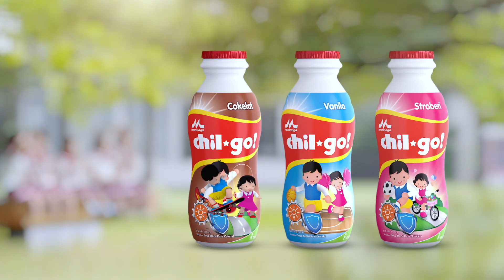Morinaga Chil*Go!, Enak Bernutrisi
Ayo Bunda, bekali Si Kecil ke sekolah dan aktifitas luar rumah dengan susu Enak Bernutrisi Morinaga Chil*Go!

Ada 3 varian rasa yang lezat loh! Yaitu Cokelat, Vanila dan Stroberi. Morinaga Chil*Go! dilengkapi Prebiotik Inulin 1.700 mg, Kolin, Zinc, Kalsium, Vitamin A, C, dan E yang menjaga daya tahan tubuh Si Kecil supaya tak mudah sakit.

Jadi, bekali Si Kecil dengan Morinaga Chil go! hari ini. :)